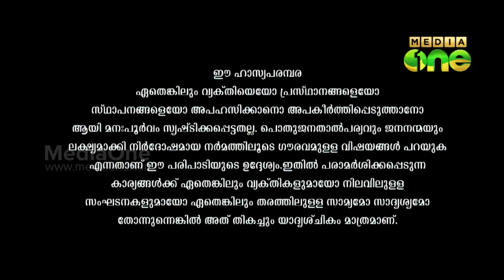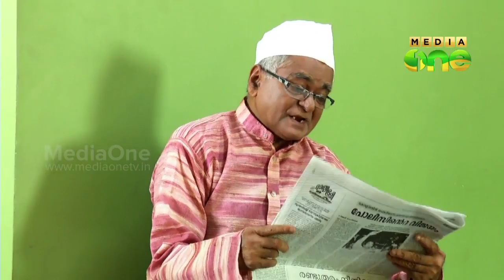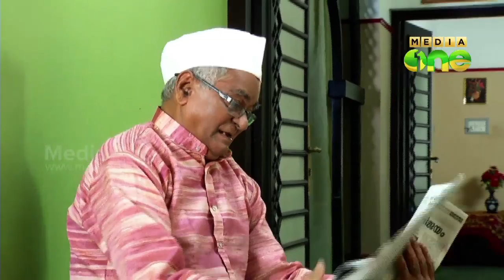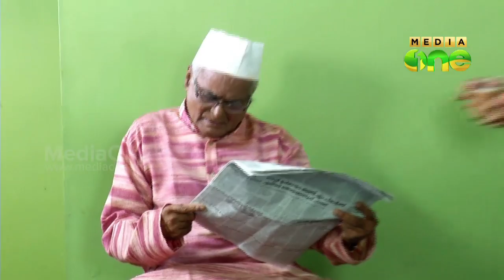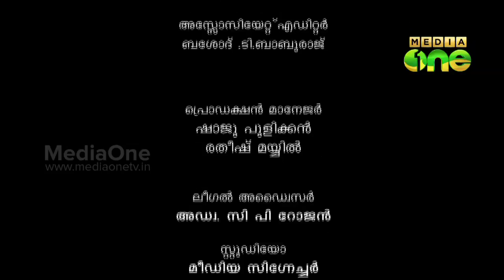Grand Kerala Circus | ജാഥ (Episode 12)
MediaOneTV Programme